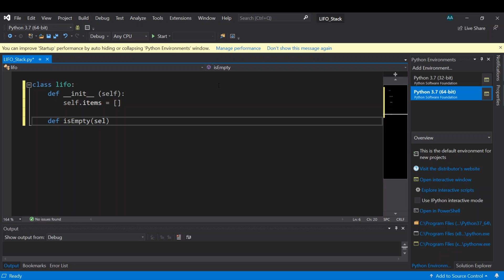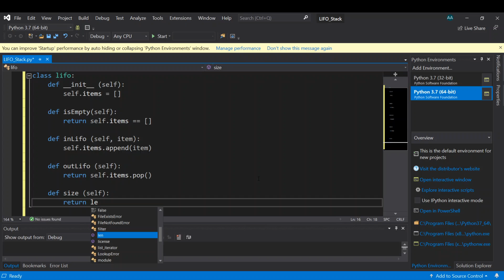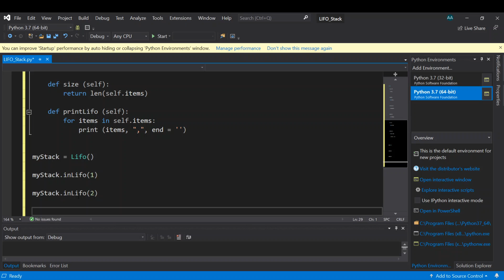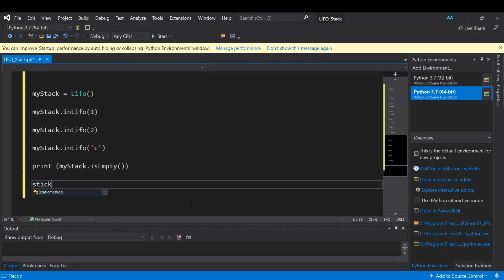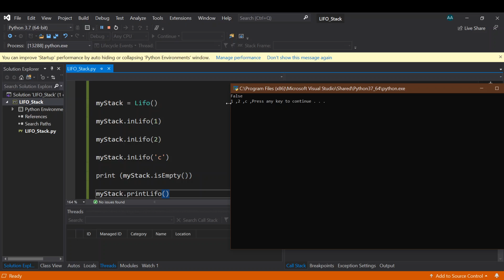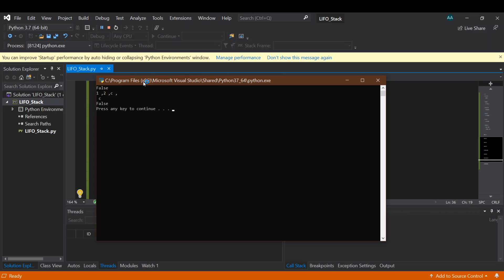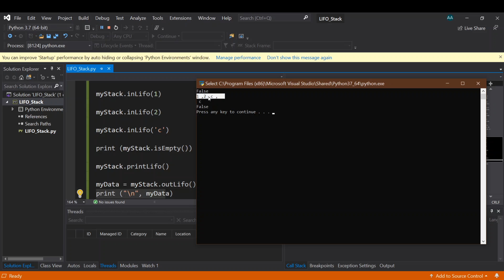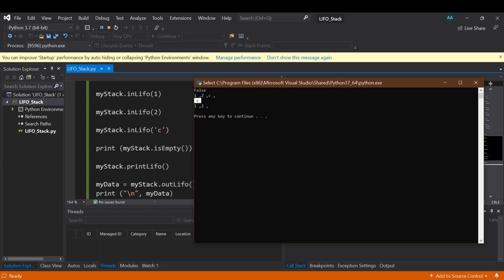Implementing a LIFO Stack in Python 🐍 | Step-by-Step Tutorial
In this video, we dive deep into the LIFO (Last-In-First-Out) stack data structure and how to implement it in Python. A stack is one of the fundamental data structures used in programming and is perfect for scenarios like undo/redo operations, expression evaluation, and function calls in recursive algorithms.

🛠️ What you'll learn in this video:

Understanding the concept of a LIFO stack
Building a stack class in Python from scratch
Implementing stack operations: push(), pop(), peek(), and is_empty()
Practical use cases of stacks in programming
How to visualize stack operations with Python examples
This tutorial is great for beginner Python developers, students, and anyone interested in mastering data structures.